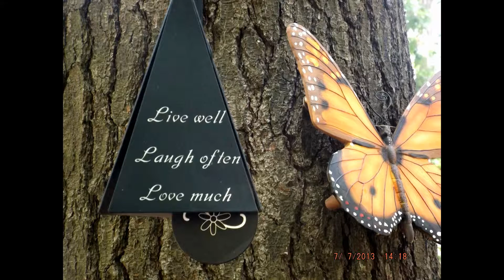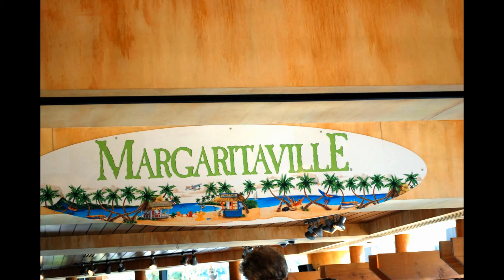Irma_Warner_04031943_12232013